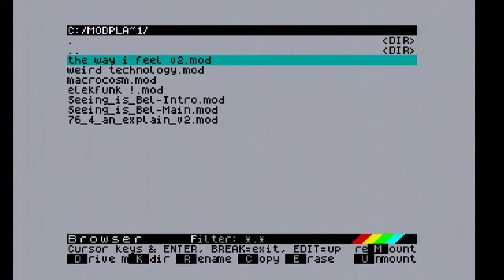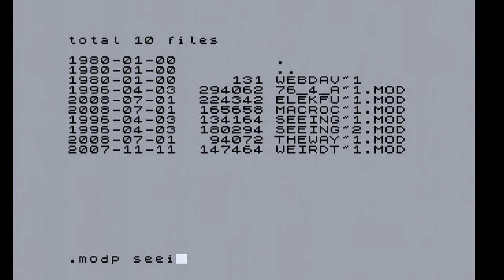.modp for the ZX Next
This is a dotcommand for the ZX Next that wraps Mike Dailly's ModPlayer into a dot command.

Still some rough edges to be ironed to be more friendly with NextZXOS (currently I reset on exit as some stuff still needs to be moved), but it will be possible to play a mods from basic, with no pi0. At the moment it cannot work on interrupts.